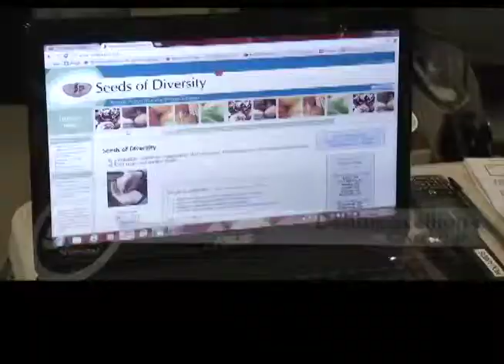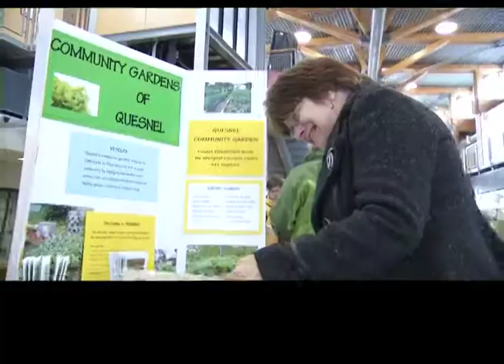Seedy Saturday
Local growers got together to share information and seeds in preparation for Spring.